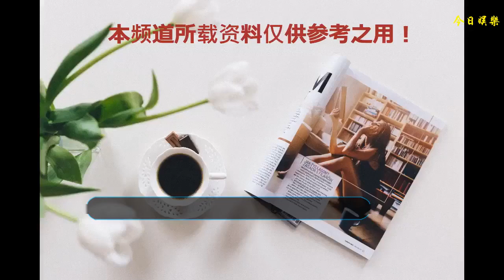粉絲催她出專輯，她卻可能在做蛋糕？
我第一次比較具體了解翻糖蛋糕是因為蔡依林，作為歌手的她，參加國外組織的翻糖蛋糕比賽還獲得了金獎。
    然后陸陸續續的發現，很多地方都出現了她翻糖蛋糕的身影。主戰場當然是她的微博，從14年開始到現在能很大程度上看出她的進步。
    然后她的作品出現在五月天的演唱會
    出現在霍建華的生日，林心如送他的蛋糕
    出現在今年年初賀歲片《捉妖記2》的宣傳中
    總之任何意想不到的場合都有她們的出現
由此可見，翻糖蛋糕是一個好東西，什么樣的狀況都能用來做禮物（798好像開了她的一家店）。不管是路人還是什么，肯定都被這位不僅唱歌好聽還有其他才藝的歌手所圈粉。粉絲也在為她打call的同時，催她盡快出專輯.
    不只是蔡依林，糖王周毅說“把食物做成藝術品”，結合中國風，制作精致的蛋糕聽起來也是一件很美麗的事情。他的作品幾乎和手辦一樣逼真，關鍵還能吃。
    前些日子出現的杭州女孩陳瑤也和同伴在紐約，在世界面前將他們的故鄉杭州，用翻糖蛋糕的方式展現了出來。
    當然任何事物沒有十全十美的，就拿它來講吧，它的缺點是什么？貴，味道也取決于里面材料的選取和制作（我是舍不得吃的）。
    如果有興趣的人可以嘗試學習一下，這樣以后送禮物再也不用發愁了。覺得困難的話，嘗試做一些其他類型的蛋糕也是非常有意義的。
    你除了現工作外，有什么少為人知的技能嗎？和工作相關不大的興趣也可以說一說。歡迎在下方進行評論。